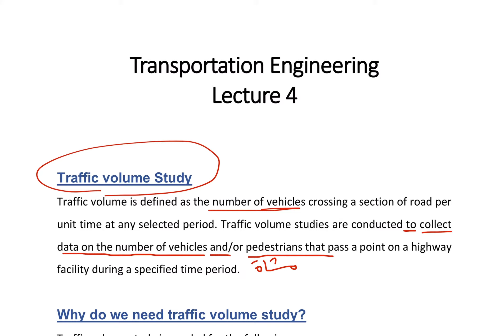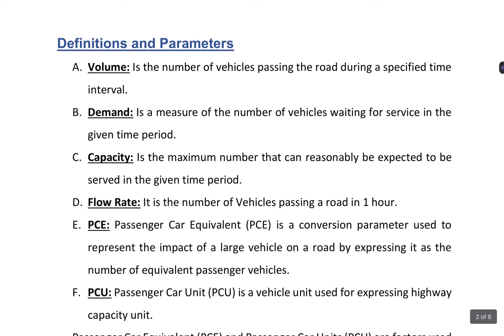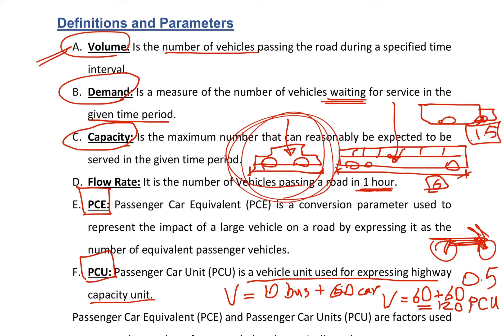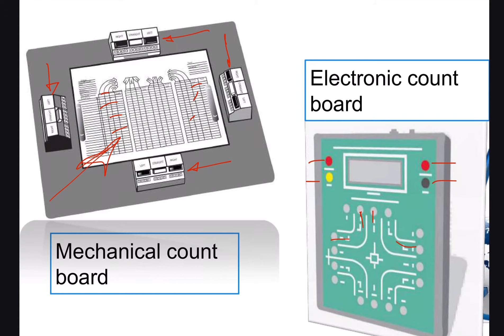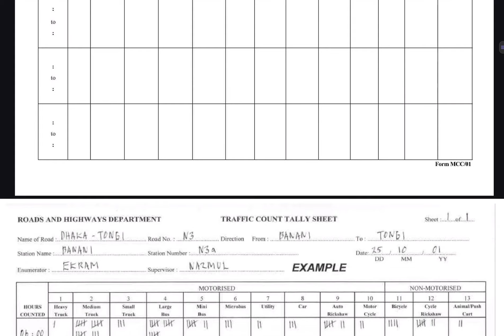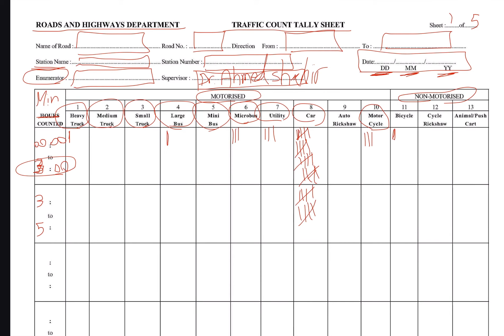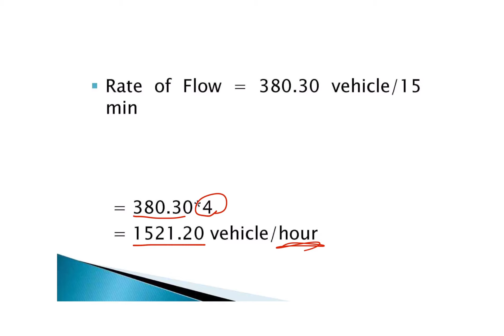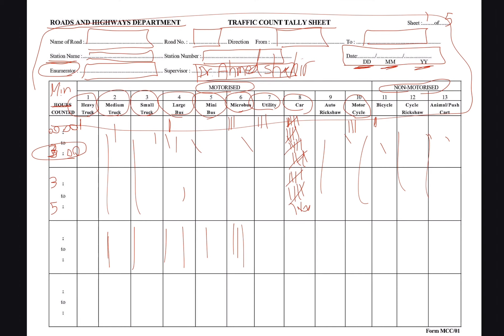Lecture 4 (Transportation Eng. 2021-2022)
This is a video for 4th grade students of Department of Surveying Engineering at the University of Baghdad, Baghdad, Iraq.